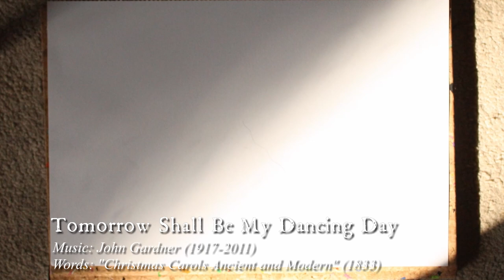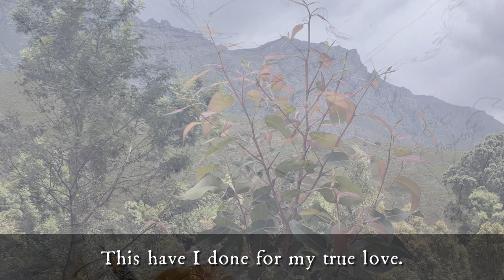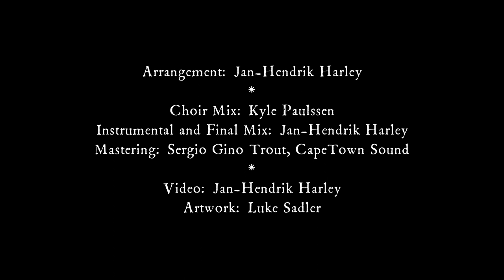Virtual VOX: "Rejoice!" A Compendium of Carols with Here be Dragons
With just a week to go until Christmas, we are excited to share our fifth and final Virtual VOX project – a collaboration with early music ensemble Here be Dragons and soprano Lente Louw.

For us and for many of our supporters, the Festival of Nine Lessons and Carols is an important milestone as we race towards the end of the year. As a substitute for our live performances this month, we approached Jan-Hendrik Harley to create a unique arrangement of three contrasting carols in a folk idiom suitable for an online project.

We invite you to enjoy the exuberant rhythms and harmonies of "Tomorrow Shall Be My Dancing Day" [0:08], moments of gentle reflection in "What Child Is This?" [2:26] (set to the famous tune of Greensleeves) and, finally, the buoyant medieval song of praise, Gaudete ("Rejoice") [4:47], which inspired the title of this Christmas medley.

The centrepiece of the accompanying video is the stop-motion composition of a specially-commissioned collage by local artist Luke Sadler. Luke aimed to convey the mood of the three songs with a nod to our South African heritage and the festive season.

“Rejoice!” will also be the sparkling finale to VOX Cape Town’s annual broadcast of the Festival of Nine Lessons and Carols on Fine Music Radio at 6 pm (SAST) on Christmas Eve, Thursday 24 December 2020.

TOMORROW SHALL BE MY DANCING DAY

I would my true love did so chance
To see the legend of my play,
To call my true love to my dance:

(Refrain) Sing, O my love, O my love, my love, my love,
This have I done for my true love.

Then was I born of a virgin pure,
Of her I took fleshly substance
Thus was I knit to man’s nature

Refrain

In a manger laid and wrapped I was,
So very poor this was my chance,
Betwixt an ox and a silly poor ass,

Refrain

Then afterwards baptised I was;
The Holy Ghost on me did glance,
My Father’s voice heard from above,

Refrain

Words from "Christmas Carols Ancient and Modern" (1833)

Whom shepherds worship and angels sing:
Haste, haste, to bring Him praise,

Come, have no fear, God’s son is here,
His love all loves exceeding.

The cross be borne for me, for you:
Hail, hail, the Saviour comes,

All tongues and peoples own Him.
The King of kings salvation brings,
Let ev’ry heart enthrone Him.

Raise, raise your song on high,
While Mary sings a lullaby;

Music from an English melody arranged by Sir David Willcocks
Words by William Chatterton Dix (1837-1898)

GAUDETE

(Refrain) Rejoice, Rejoice! Christ is born
Of the virgin Mary, Rejoice!

It is now the time of grace that we have desired;
Let us sing songs of joy, let us give devotion.

Refrain

God was made man, and nature marvels;
The world was renewed by Christ who is King.

Refrain

The closed gate of Ezekiel has been crossed;
From there the light has risen, Salvation has been found.

Therefore let our assembly now sing the Psalms to purify us;
Let us praise the Lord: Greetings to our King!

Refrain

Published in "Piae Cantiones" (1581), a collection of Finnish and Swedish sacred songs

VOX CAPE TOWN: Conducted (from home) by John Woodland
Lente Louw (Soloist)
HERE BE DRAGONS: Josh Frank (recorder), Annien Shaw (baroque violin), Mariechen Meyer (double bass), John Pringle (percussion) and Jan-Hendrik Harley (baroque violin, baroque guitar, direction)

Arrangement: Jan-Hendrik Harley
Choir Mix: Kyle Paulssen
Instrumental and Final Mix: Jan-Hendrik Harley
Mastering: Sergio Gino Trout, CapeTown Sound
Video: Jan-Hendrik Harley
Artwork: Luke Sadler

Live performances will always remain VOX Cape Town's top priority. However, in the context of the coronavirus pandemic, it is unclear when we will be able to gather to rehearse or perform for a sizeable audience. Virtual VOX is our attempt to overcome some of the challenges of lockdown to provide meaningful musical experiences to our singers and supporters.